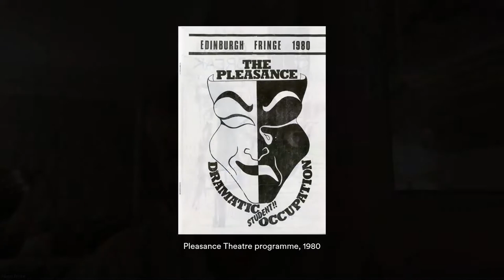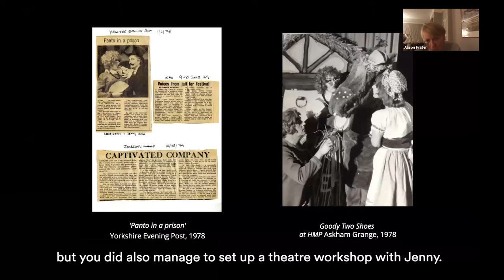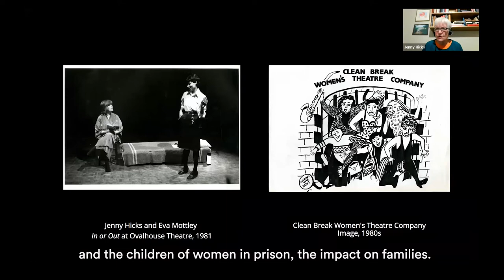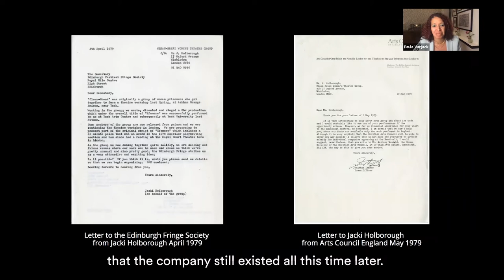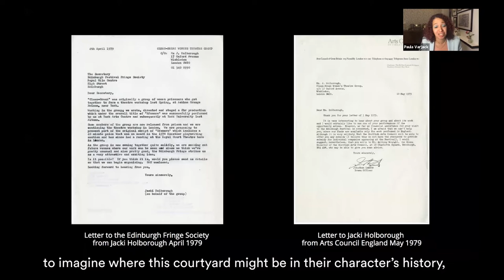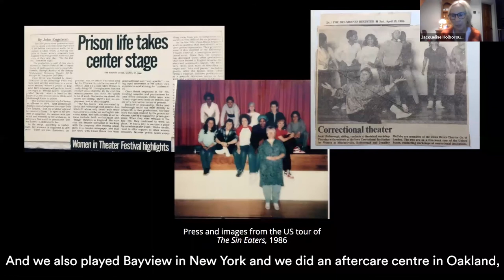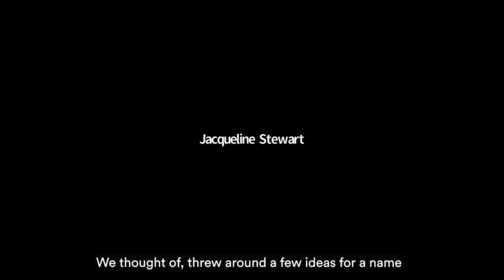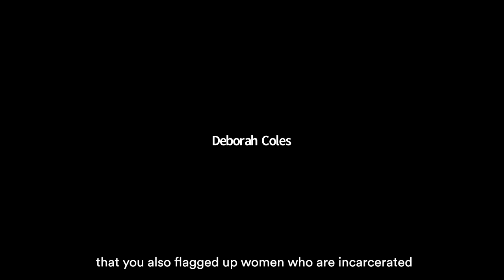Clean Break's Archive Launch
Clean Break's Chair, Alison Frater is joined by the founders of Clean Break, Jaqueline Holborough and Jenny Hicks to launch the archive celebrating Clean Break's 40 years. Joining them are theatre maker, Paula Varjack; Clean Break Member, Ann Whitely; Joint Artistic Director, Anna Herrmann; and researcher, Dr. Sarah Bartley to discuss the uses of the archive today. The archive is housed at the Bishopsgate Institute in London and will be the subject of an exhibition at the Swiss Cottage Gallery in Summer 2021.